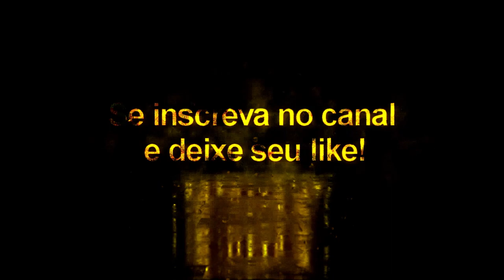Theo Hernández + Tattoo Compatível com todos Patchs - Pes2020/Pes2021